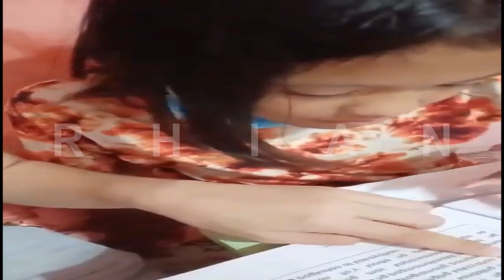TUMUGTOG KAMI NI PAPA SA BARANGAY TATALON QUEZON CITY